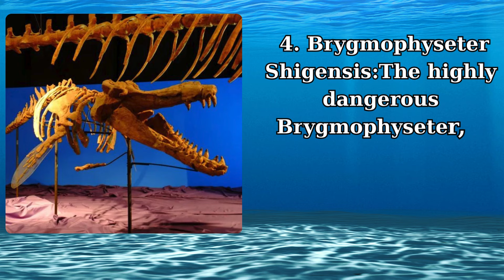Megalodon and Its 6 Most Formidable Foes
Twenty-three million years ago, the oceans were ruled by the colossal presence of Megalodon, the largest shark known to have existed. Towering at up to 60 feet in length and armed with a jaw bite stronger than that of a T. Rex, Megalodon seemed invincible.